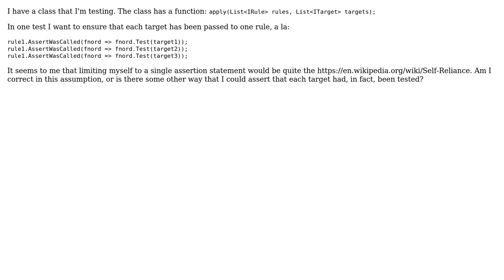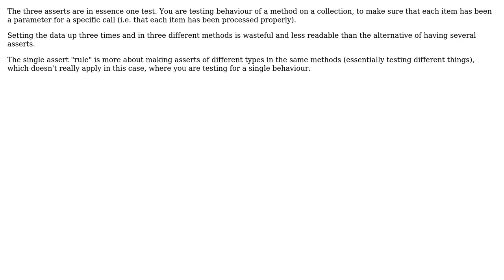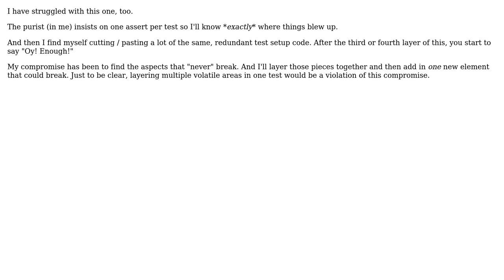Software Engineering: Is adhering to one assert per test foolish consistency in this case?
With thanks & praise to God, and with thanks to the many people who have made this project possible! | Content (except music & images) licensed under CC BY-SA | Music | Images & others | With thanks to user Wayne Werner user Oded user Jeff B user Daniel Kaplan user Brian and the Stack Exchange Network Trademarks are property of their respective owners. You are responsible for your own actions.